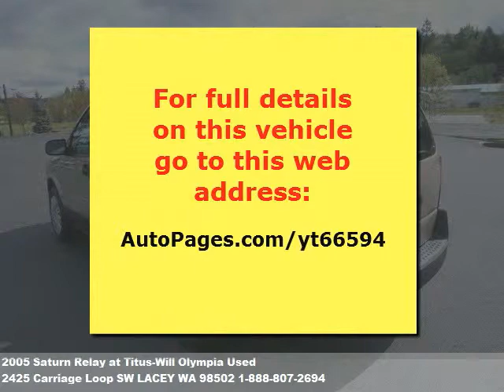2005 Saturn Relay, $11990 at Titus-Will Olympia Used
We're located at 2425 Carriage Loop SW in LACEY, WA.

  Must see! All around gem! There isn't a better van, than